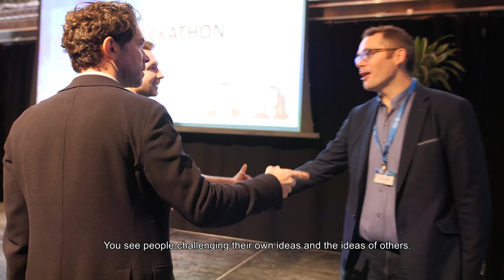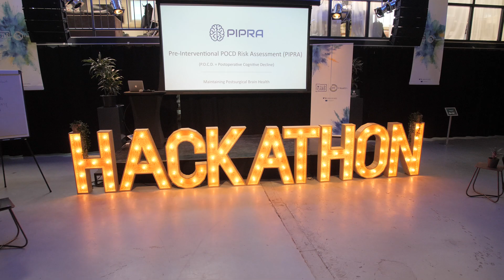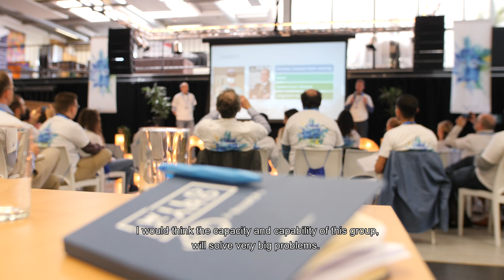Wild Card Hackathon 2019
Thirty of Europe’s most promising healthcare entrepreneurs joined forces in Amsterdam for a week-long challenge as part of EIT Health’s Wild Card programme.

Wild Card is designed to take participants, collaborating in high-performing teams, on an entrepreneurial journey so they can evolve their ideas into potentially transformative health products or solutions.

Together, we push the boundaries of science and entrepreneurship.